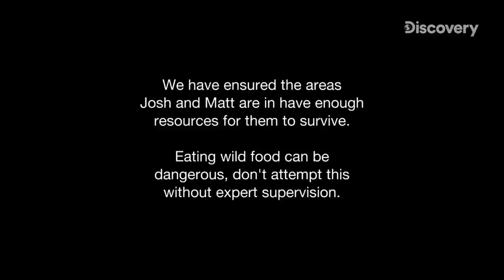สารคดี ล่าสัตว์เอาชีวิตรอดในป่าโบราณ ประเทศบัลแกเรีย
คู่หู "ล่าสัตว์ป่าอย่างราชา" โชว์การเอาชีวิตรอดในป่าโบราณ ประเทศบัลแกเรีย

ใน